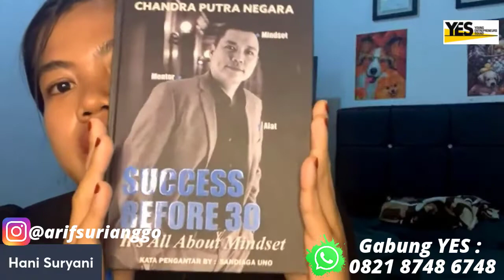PUNYA KEKUATAN YES I CAN❓| Seminar YES I CAN Chandra Putra Negara Success Before 30 26-27 November22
Tik Tok : Arif Surianggo / Komunitas YESFAMILYPRENEUR
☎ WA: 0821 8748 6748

Bagaimana Cara Mendaftar dan Bergabung di Komunitas YES | Apa itu Komunitas YES
Tonton video ini sebelum bergabung dengan Komunitas YES!
TANTANGAN 100 HARI PERTAMA PEMULA DI KOMUNITAS YES
Cara Bergabung Di Komunitas YES ?
Apa sih itu Komunitas YES ??? temukan jawabannya disini ! | chandraputranegara​​​​​ successbefore30​​​​
Keuntungan dan Cara Bergabung Komunitas YES Mulai Juli 2019 SuccessBefore30​​​​​
JOIN KOMUNITAS YES CHANDRA PUTRA NEGARA hanya 99.000 ? WEBMINARKOMUNITASYES2021​​​​ IMUN​​​​ INCOME​​​​ IMAN​
Menikah atau Membangun Karier dahulu ? | PACARAN X BERBISNIS BY CHANDRA PUTRA NEGARA 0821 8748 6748 WA !!!
Apa itu Komunitas YES Chandra Putra Negara? Kamu bisa dapat apa saja jika Bergabung ? 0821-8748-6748